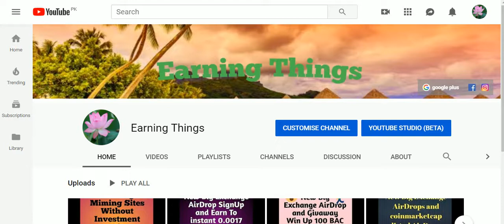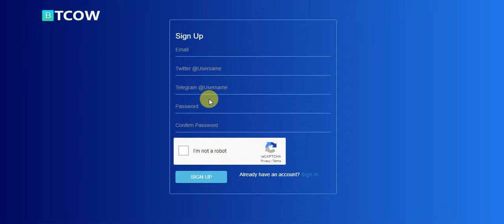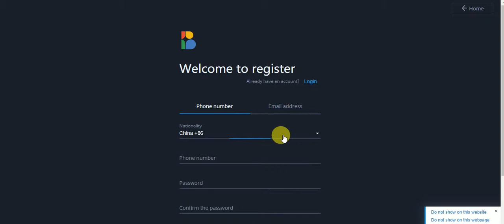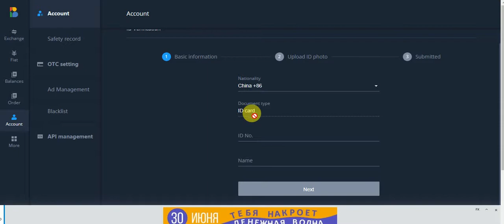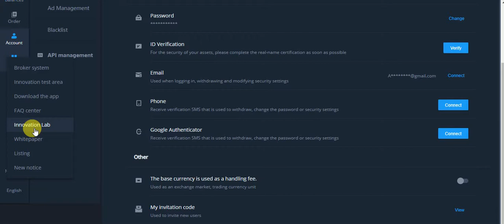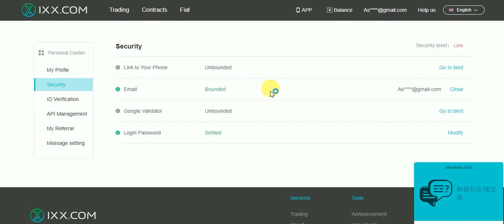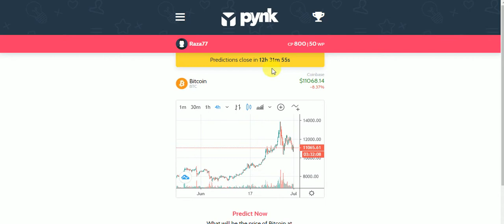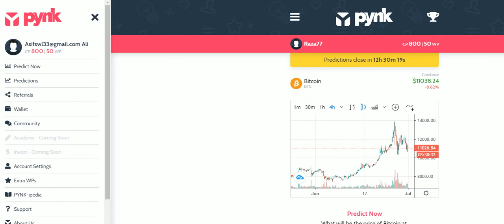New Big Exchange AirDrop SignUP and Earn Bouns 500 coins Upto 100$ & 500BBK &70$ Tokns & 500 CP 50 W